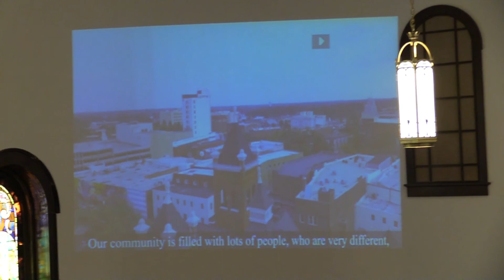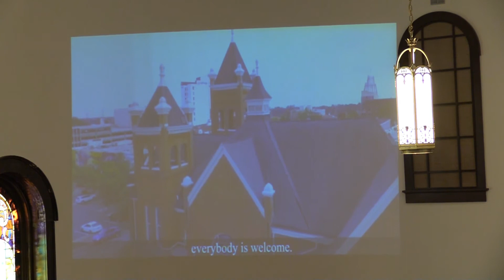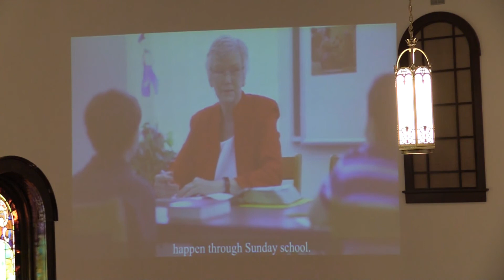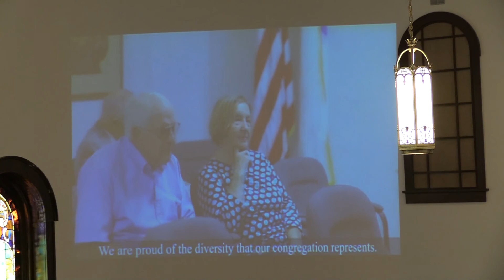Tackle Box Tips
Sunday, February 16, 2020 sermon from First Baptist Church, Fayetteville, NC.